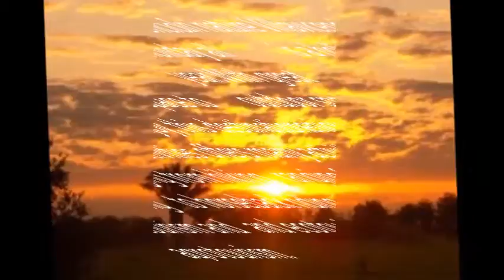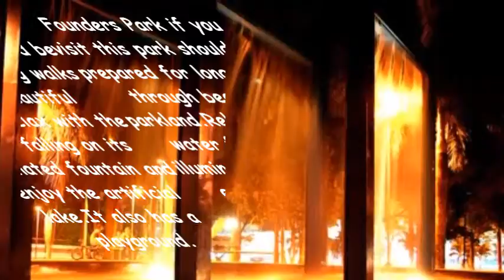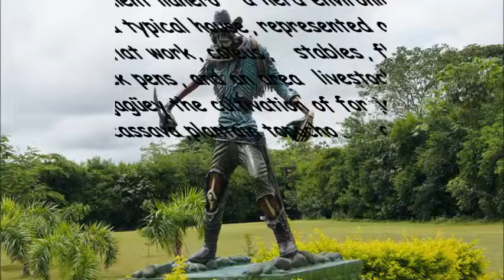MY CITY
TRABAJO DE INGLES DEL CURSO DEL SENA.